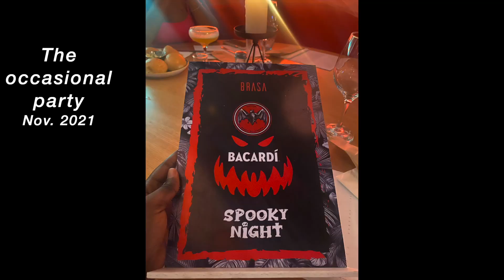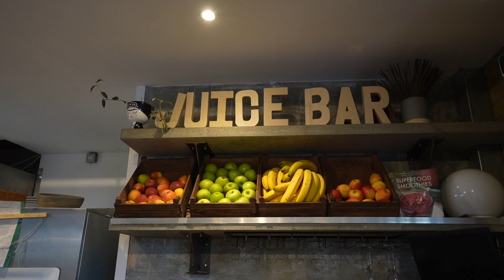Fall Vlog: Halloween Party & Fright Night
Ever wonder what Halloween in London is like? (If you're my mum, don't wonder). Well in this wild ride of a video, I do all! From getting ready to be catwoman (kinda) for halloween, to partying with my friends, to even pumpkin carving, this London Halloween Vlog will blow your mind! (why did that sound like I paid someone to write that?)

➭  The videos I was talking about

Equipment Used:
Main Camera: Sony a7iv
Vlog Camera: Canon G7 Mark 2
Zoom H1n Recorder
Rhode Wireless Microphone